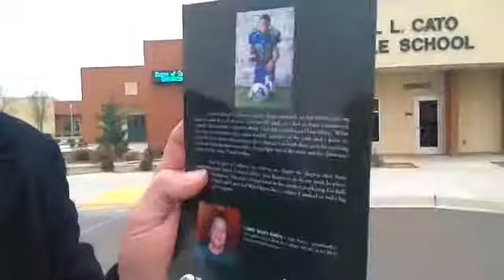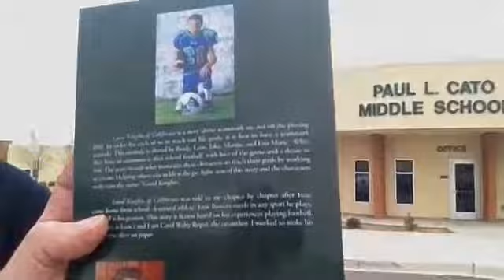Bakersfield 8th grader is a published author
Isaac Bowers is an 8th grader at Paul L. Cato Middle School in Bakersfield.

Like most 8th grade boys, he likes hanging out with his friends and playing football. However, unlike other 8th graders, Bowers is now also a published author.